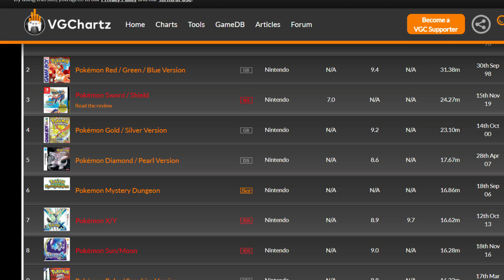Muss Pokemon überhaupt gut werden ???